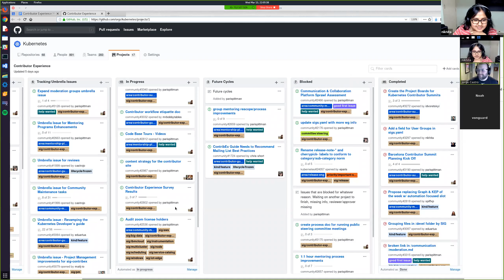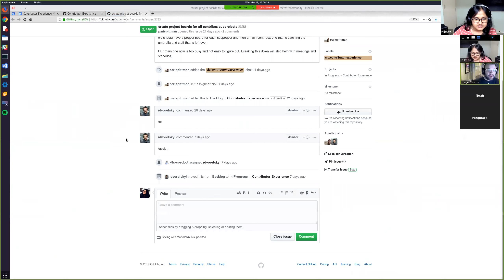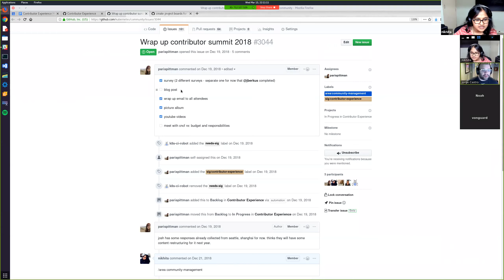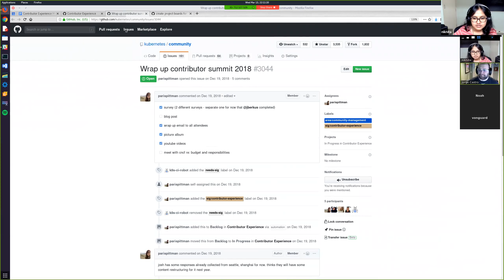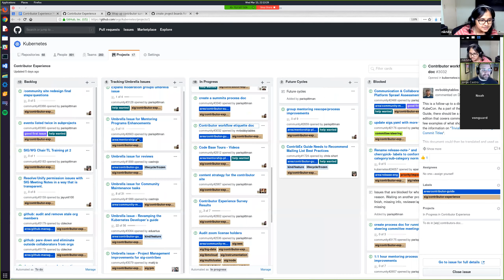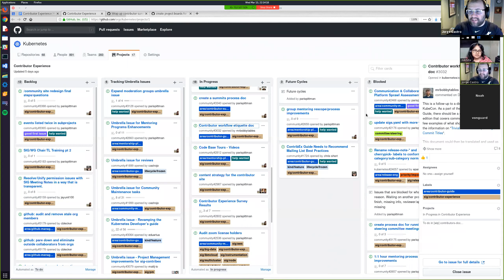Kubernetes Contributor Experience Weekly Meeting 20190313